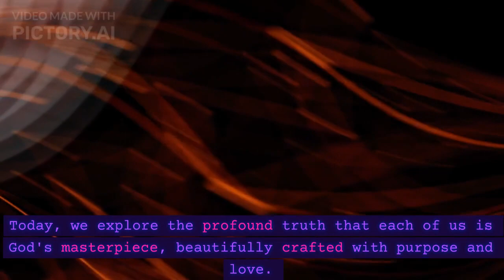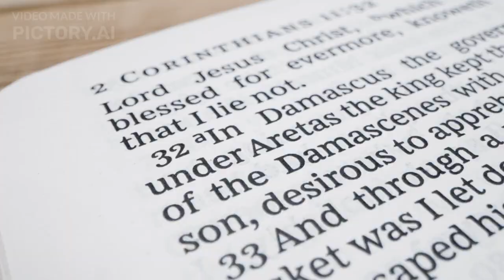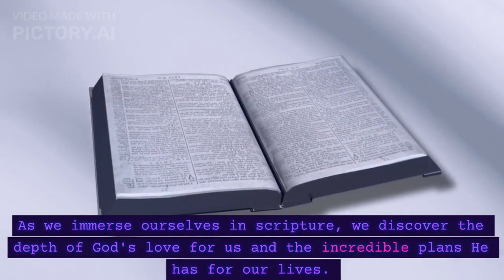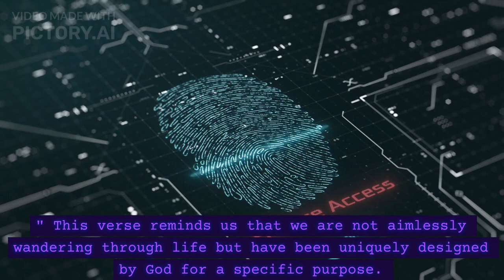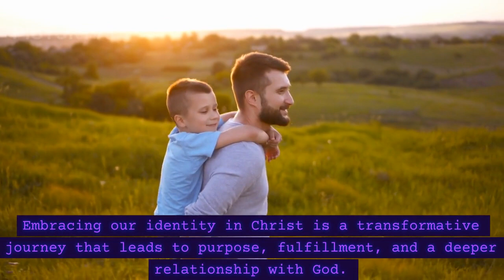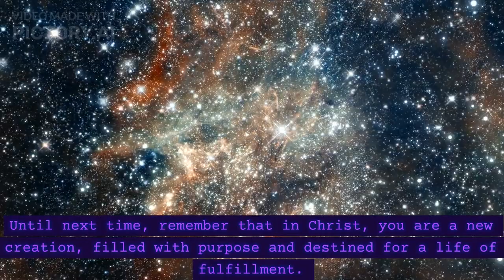We are God's Masterpiece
Description:
In this video, we explore the beautiful truth that each of us is God's masterpiece, fearfully and wonderfully created. Join us as we dive into scripture to uncover the depth of God's love and intentionality in shaping our lives. Through inspiring verses and reflections, we will discover the significance of embracing our identity as God's masterpieces and the incredible purpose and value that comes with it.